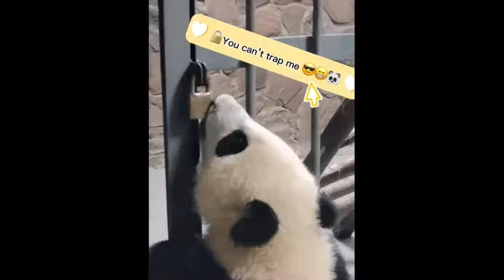Best Cute and Funny Animals Video Part 27